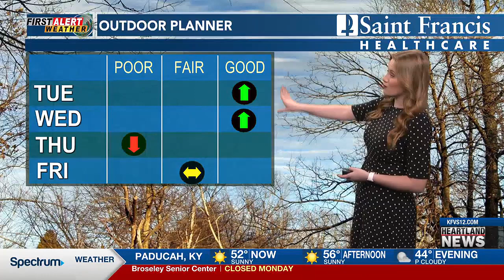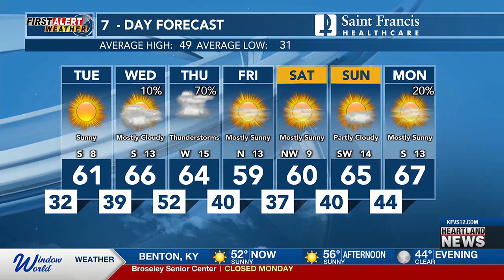First Alert: Slight wind chill, but warm start to the week